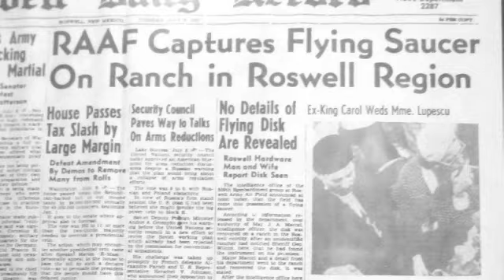The Duvtons - Aliens Done Took Mah Sanity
Aliens Done Took Mah Sanity.